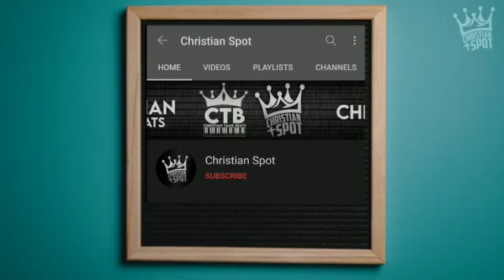Daily Feeds Promo | Tamil Interesting Game Show | Tamil Bible Study | Christian Spot | Jesus Statuz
Daily Feeds Promo | Tamil Interesting Game Show | Tamil Bible Study | Christian Spot | Jesus Statuz | @Christian_Spot